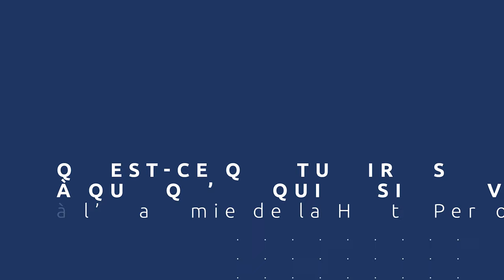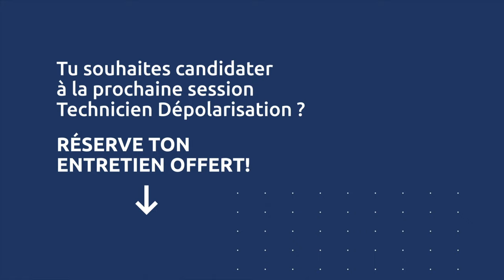Formation Technicien Dépolarisation : Témoignage de Patricia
Découvrez le témoignage de Patricia :

"J'ose plus, j'avance plus, c'est plus facile."